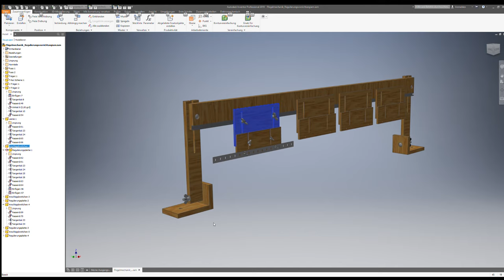Julius Blüthner - Flügel - Reparatur - Teil 3 - Multi-Einleimvorrichtung für Flügel Hammerköpfe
Im dritten und letzten Teil dieser Serie werden sämtliche Messingteile auf Hochglanz poliert, neue blaue Filzringe für die Anhangstifte gestanzt und das Instrument mit Blanksaiten von Röslau und Baßsaiten von Heller neu besaitet.

Sämtliche Hammerröllchen werden erneuert und neue Hammerköpfe (ABEL Naturfilz) selbst gebohrt und eingeleimt.
Zudem stelle meine neue Multi-Einleimstation für Flügel-Hammerköpfe vor.
Die bereits in einem früheren Video vorgestellte Flügelmechanik-Regulierungsvorrichtung wird dazu umgebaut.

Des weiteren wird man sehen können, wie die völlig vergilbten Elfenbein-Tastenbeläge wieder in neuem Glanz erstrahlen und auf Hochglanz poliert werden.